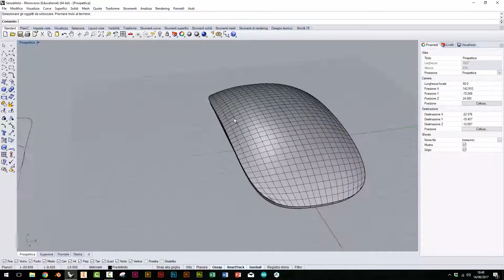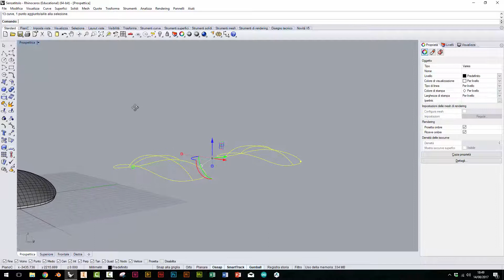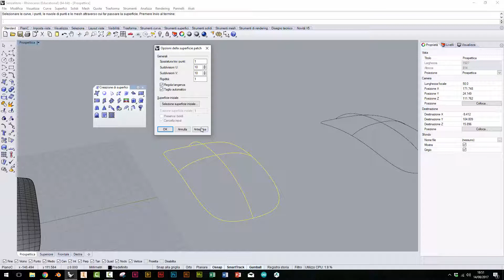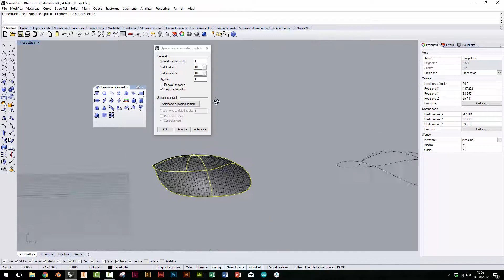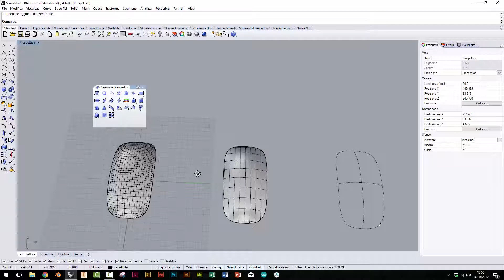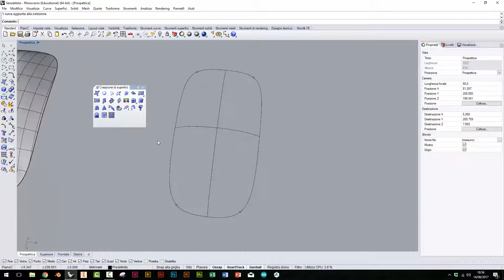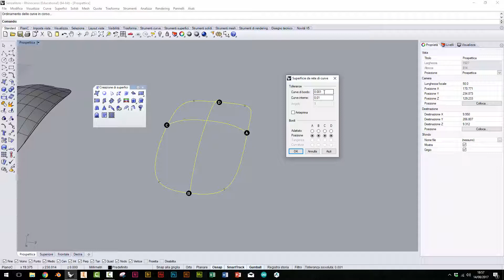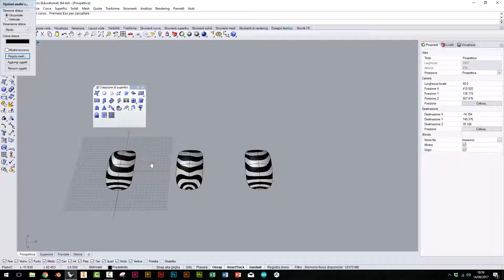Rhinoceros #13 - Esercitazione Mouse 2 NEW!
Sono passati tanti anni dal primo video caricato su Rhino, ecco una bella rinfrescata al corso precedente!